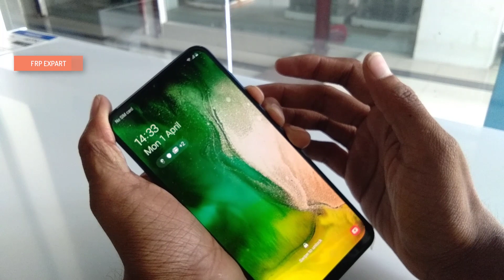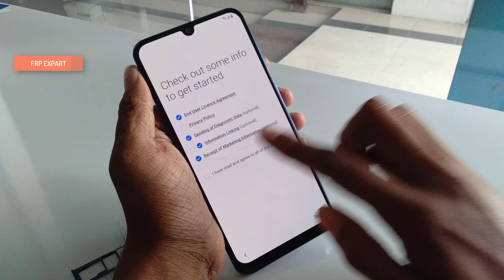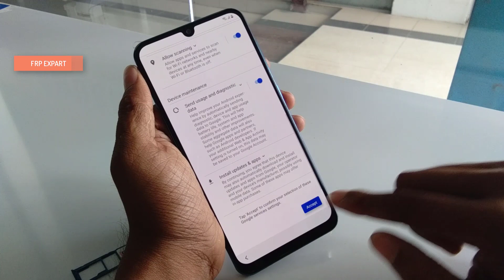SAMSUNG A40 HARD RESET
IN THIS VIDEO YOU CAN SHOW HOW TO HARD RESET SAMSUNG A40 SAMSUNG A40 RESET ALL LOCK USER UNLOCK SOLUTION

:::::::::::::::::::::::::::::::::::::::::::::::SUBSCEIBE::::::::::::::::::::::::::::::::::::::::::::::::::::